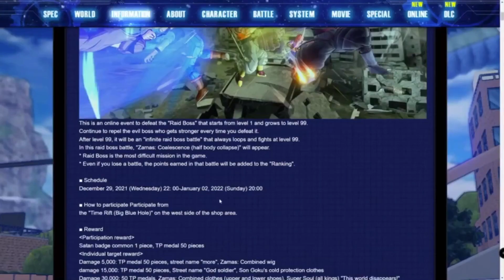Xenoverse 2 NEW Merged Zamasu Raid Rewards & Details!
Schedule:
December 29th , 2021 (Wednesday) 20:00 - January 02, 2022 (Sunday) 20:00

How To Participate:
Participate from the “Time Rift (Big Blue Hole) on the west side of the shop area.